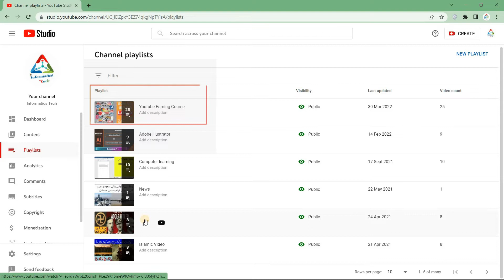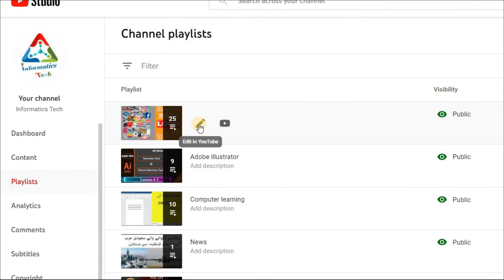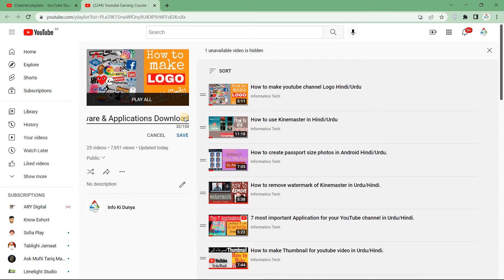How we can do Edit or rename YouTube channel Playlist||Playlist ka naam kese change kren|Urdu& hindi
informatics Tech

if you want to change or edit your YouTube Channel playlist so must watch this video. it is showing your best and easy method to edit or rename your playlist.